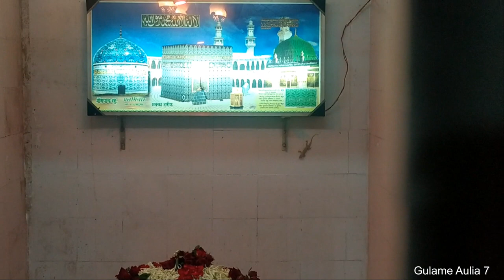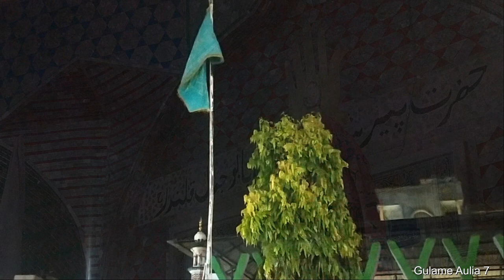Urus Mubarak Hazrat Shah Jamal Qalendar Babu jamal R.A